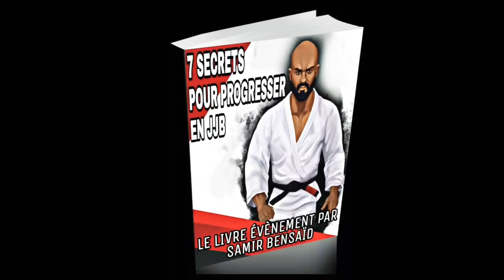JJB HÉLICOPTÈRE SWEEP ! RENVERSEMENT DELARIVA, TECHNIQUES JIU-JITSU BRÉSILIEN, JIUJITSU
📚 MON LIVRE BEST SELLER 5 ÉTOILES ⭐️⭐️⭐️⭐️⭐️
 "JIU-JITSU LA FORCE TRANQUILLE" Le livre qui vous aide à devenir meilleur

🌎 Tous les jours tu peux suivre mes Story Instagram:
jjb grappling jiujitsu Progresse une bonne fois pour toute !
Mon unique programme disponible
Le 31 Décembre 2024 à 23h59 il disparaitra, tous mes enseignements à travers ce programme

Mon livre Jiu-Jitsu La Force Tranquille disponible ici :
Encore 22 Jours pour profiter de mon seul programme en ligne.
Le 31 Décembre à 23h59 il disparaitra, tous mes enseignements à travers ce programme :

✅ Si t'es ceinture blanche, tu fais peut être cette erreur qui t'empêche de progresser

 "JIU-JITSU LA FORCE TRANQUILLE" :

"JIU-JITSU LA FORCE TRANQUILLE" ENFIN DISPONIBLE SUR AMAZON !